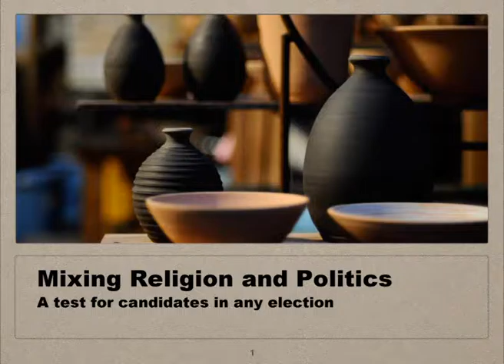Sunday 11.6.2016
Mixing Religion and Politics
A test for candidates in any election
Pastor Chuck Stewart